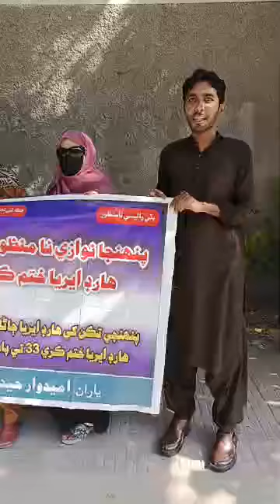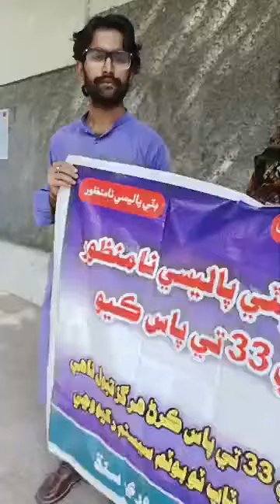IBA 33 Walo ka Hydrabad press club par Protest 33 Marks pay Pass karo